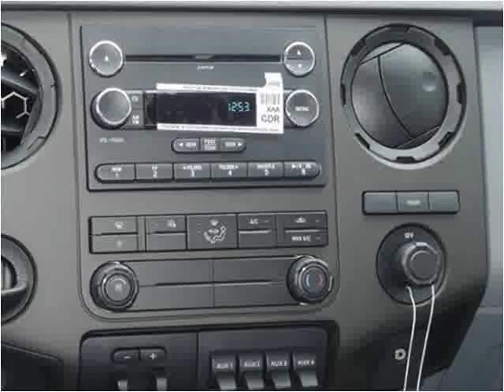2015 Ford F550 New Cars Manassas VA